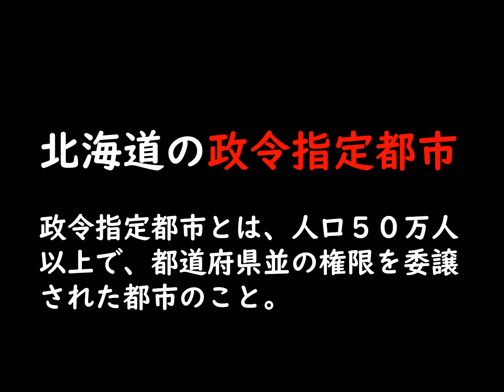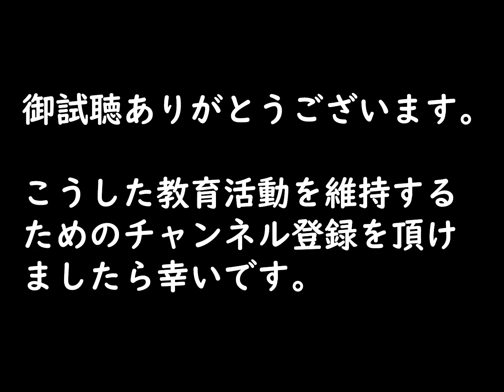北海道地方の特色 ～～ヒストリー・ラバーズ その８３～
北海道地方の特色について、定期テストや受験勉強にご活用ください。また北海道地方の特色についてお知りになりたい方はご覧ください。